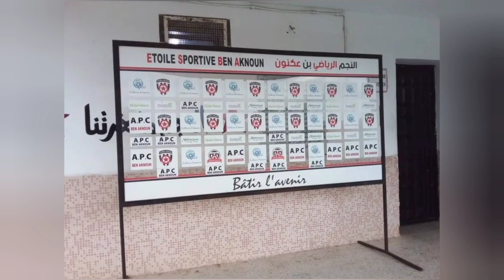ملعب بن عكنون مباراة النجم و ترجي مستغانم من أجل الصعود للرابطة المحترفة الأولى في ملعب 300 مناصر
ملعب المقراني ببن عكنون الذي سيكون مسرحا لمباراة نجم بن عكنون و ترجي مستغانم في الجولة الأخيرة من قسم الثاني هواة من أجل الصعود للرابطة المحترفة الأولى.
الملعب بطاقة استيعاب 300 مناصر فقط، ويستقبل فيه المتصدر نجم بن عكنون منذ بداية الموسم !